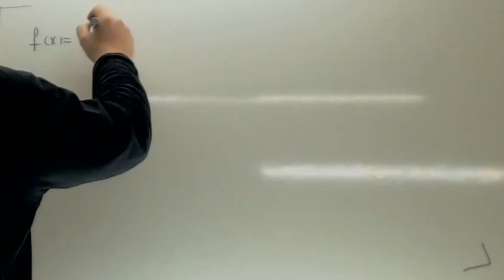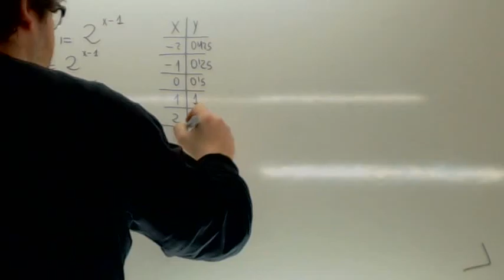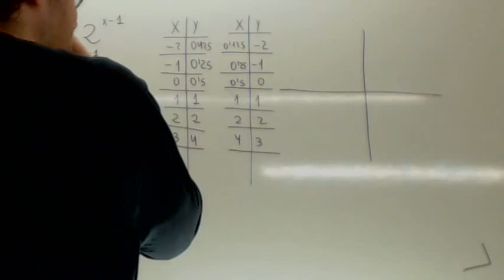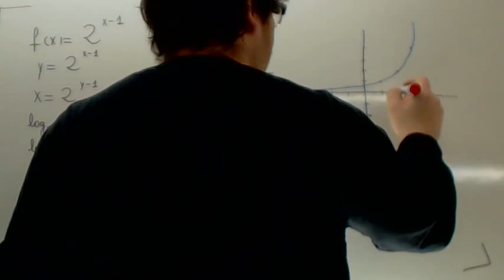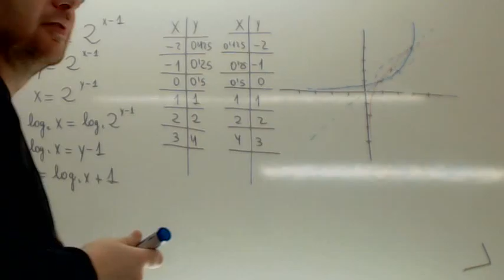Funcion logaritmica Usero